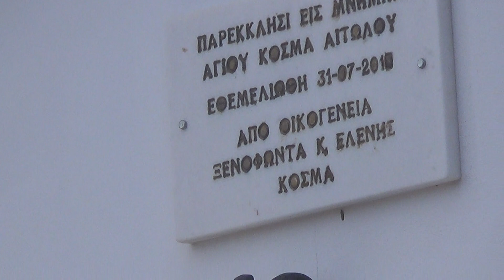Κοσμά Αιτωλού Εορτασμός-Επισκοπιανά Corfu,Ωραί0 Τραγούδι από Φώντα Κοσμά & Άλλους,Nice Greek Song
Εορτασμός Κοσμά Αιτωλού στα Επισκοπιανά Κέρξκυρας την  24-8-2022 και μετά την θρησκευτική Τελετή και τον .Μπουφέ ένα μικρό γλέντι ακολούθησε,με Καλλίφωνους εδώ και Προεξάρχοντα τον Συν-Διοργανωτή της Εκδήλωσης & Φίλο μας Ξενοφώντα(Φώντα) Κοσμά &  κάποιους Άλλους στα ..φωνητικά.!Στα Όργανα και Τργούδι,οι : Γιάννης Νικομάνης-Ακορντεόν και ο Σωτήρης Ραπτόπουλος-Βιολί.!Kosmas Aitwlos Saint Celebration in Episkopiana Corfu on 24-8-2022.!After the Religions  Ceremony & the small Buffet,a small Amusement with nice Greek Songs.!Musicians:Akornteon,Giannis Nikomanis & Violin-Sotiris Raptopoulos.!